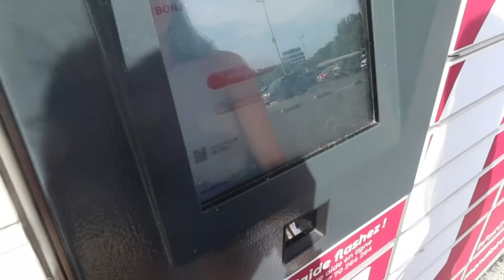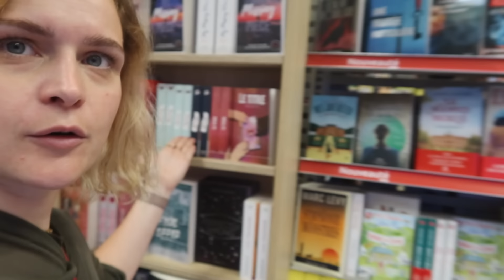Mes romans sont en rayon de magasin 🥹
Un petit vlog des familles : on prospecte, on déjeune avec les copains, on cherche des robes seconde main et on profite de la vie.